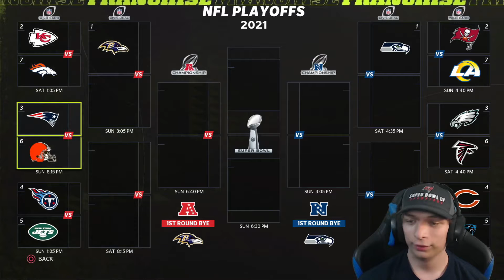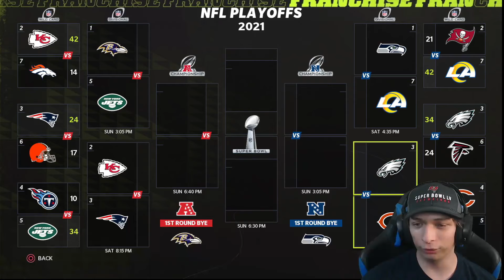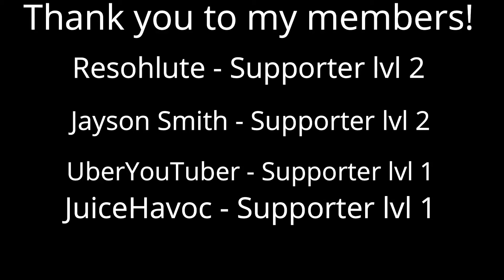AFC Wildcard Game vs. The Titans! | Madden 22 Franchise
We started this franchise expecting this to be a losing season, however we were able to turn it around and we are now in the wild card game against the Titans, who will move on?!

About the series:
New York Jets franchise on Madden 22 will be where we play each week of the NFL season and see how many wins we can get, we will also be rebuilding the Jets if needed by making big trades, drafting stars and more!